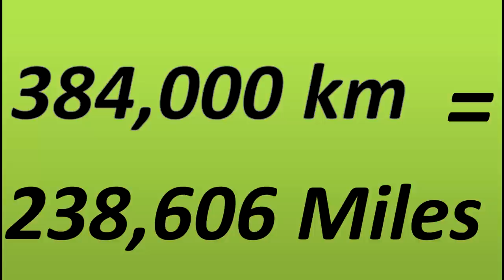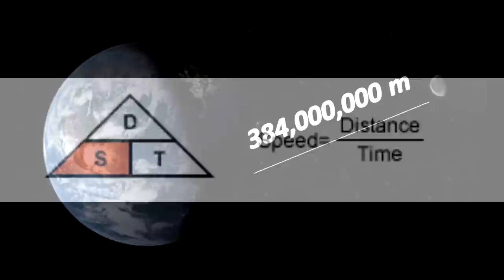How Far Can The Power Pole Extend?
The power pole seems limitless in power in the Dragon Ball series, I will break down some of the features of the power pole along with the limitations of the staff!

LEAVE YOUR OPINIONS BELOW!